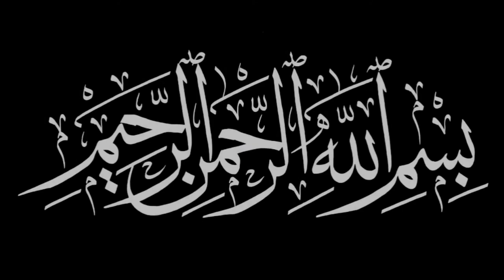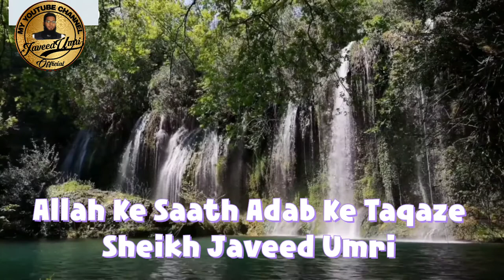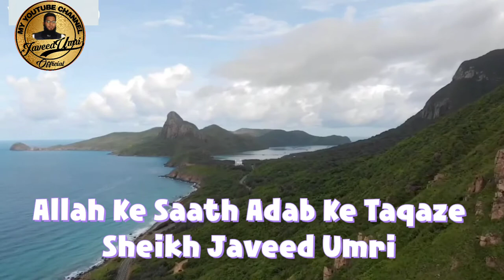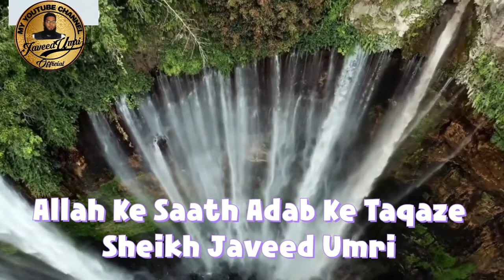Allah Ke Saath Adab Ke Taqaze. Sheikh Javeed Umri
Allah ke saath adab karne ke taqaze pure karna har musalman par zaruri hai.